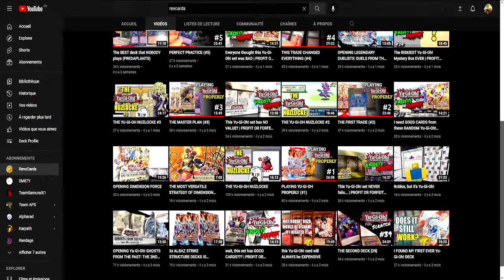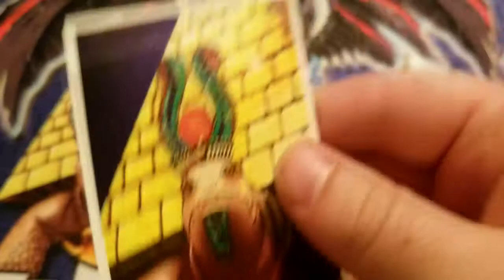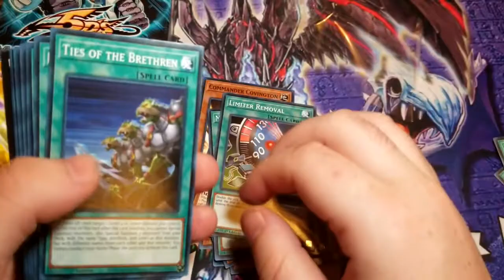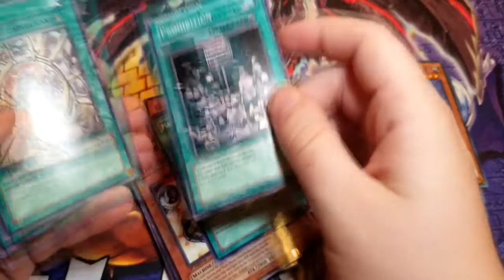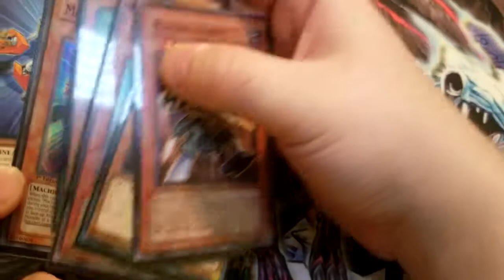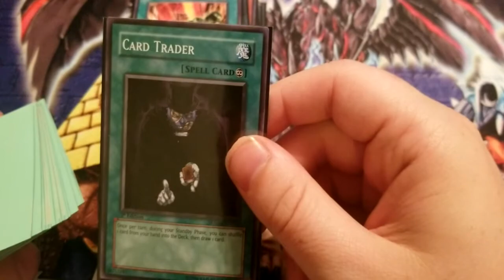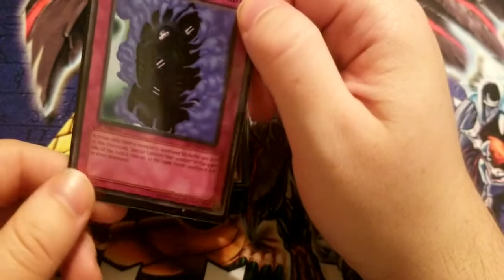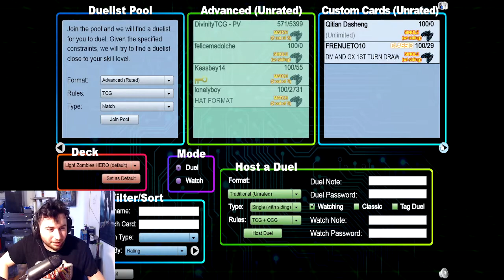Yu-Gi-Oh! Edison From Scratch [1] - The BORN of a LEGEND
Today IS THE DAY ! Welcome to the first episode of my new brand series "Yu-Gi-Oh! Edison From Scratch" ! The goal here is simple: With a budget of 50$ per episode, I will have to build the